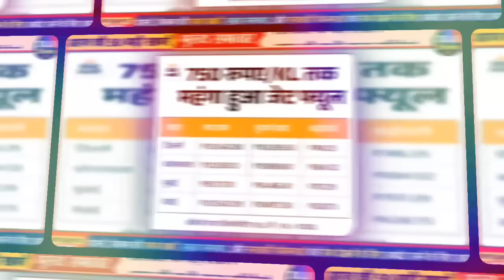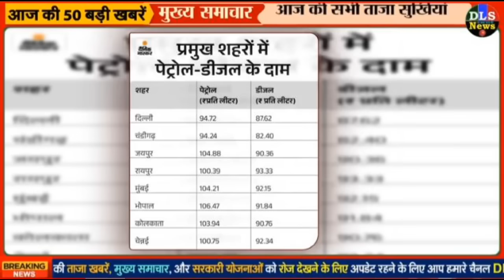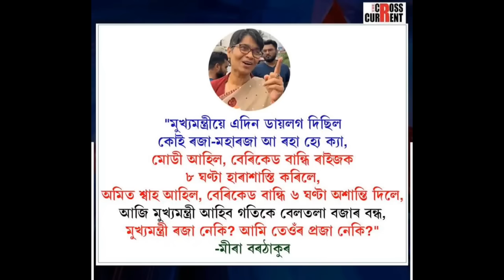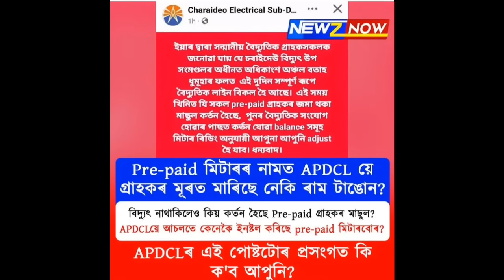03 May Assamese News।। Today Assamese News ।। Top Assamese News ।। Demat Account ।। TKMIND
03 May Assamese News।। Today Assamese News ।। Top Assamese News ।।  Demat Account ।। TKMIND